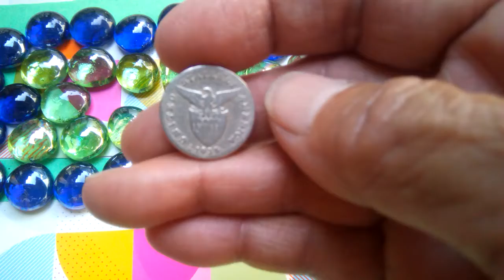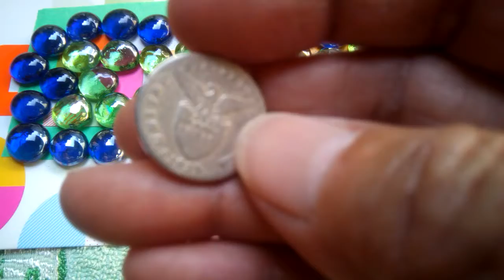Lumang Barya buy and sale: Lumang singko sentimos taon 1935.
Lumang singko sentimos taon 1935..